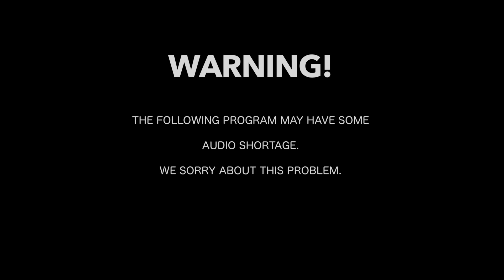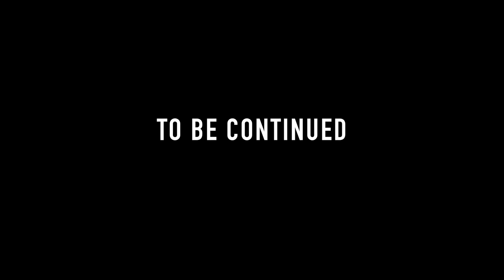Salone Outing 2014 (Web Video only) Prt 1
Once again the Biggest and Only True Sierra Leonean Outing return on Saturday 2nd August 2014, We have carefully selected one of the best Sea Side Resort in the UK to entertain our community and friends of Sierra Leoneans for what promises to be a spectacular family day out in Margate.

FB: NA SALONE TV , NA SALONE